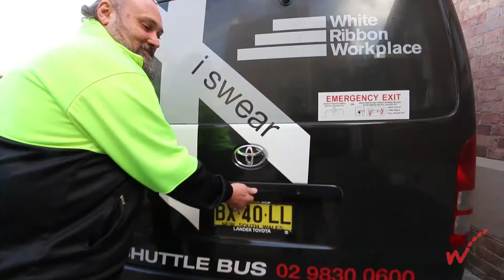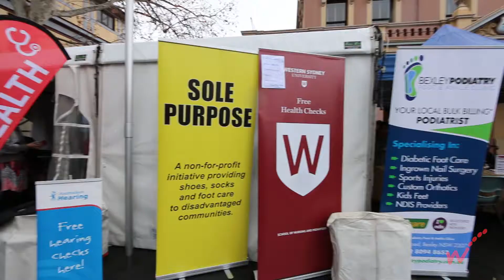Homeless Persons Week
We are community, We are Workers

Homeless Persons Week held by Parramatta Mission and Western Sydney Homeless Connect held between 5th of August and Friday 10th August. However, a lot of work had gone into making the week what it was.

Not only did our staff manage to donate a bus load of much needed items our staff also donated their time during the Homeless Persons Week, helping out with handing out food, drinks and hampers to the homeless and those in need.

Special thanks go to Margaret, Sandra and Traci who were the backbone of this project from the beginning. This project is not over, with the three planning to continue this every year and even planning on bringing a similar program to the heart of Blacktown. Thanks also goes to Steve, Brett, Shelley, Fred and Andrew for all the time and work they put into this project.

Remember to be grateful for what you have and to give back those who are less fortunate.